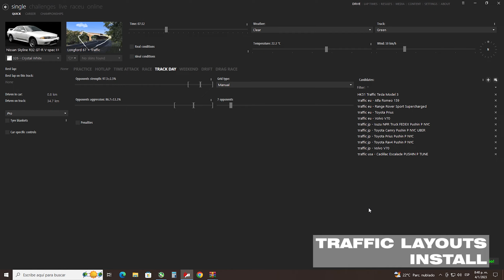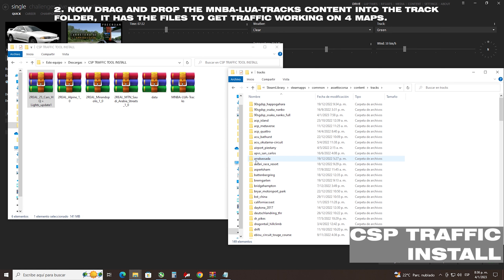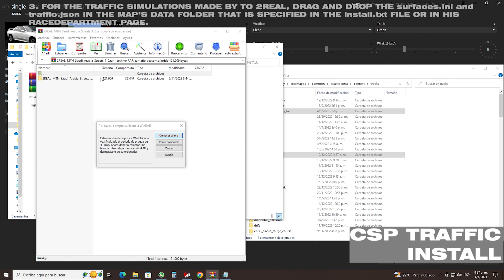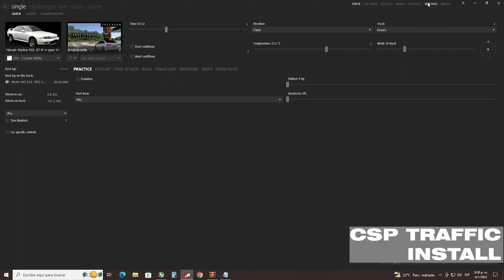TOP 20 Maps with TRAFFIC for ASSETTO CORSA in 2024! + Install Guide - 2ND EDITION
This is the 2nd edition of my video of TOP 20 Maps with TRAFFIC for ASSETTO CORSA in 2023

[MAP LINKS]

0:00 Intro

20. Hondarribia 0:27

18. Tokyo R246 1:25

17. California coast 1:56

16. Nagao 2:29

15. Glencoe 2:44

14. Krajiska Zmija 3:15

13. Road to Lake Louise 3:40

12. Black Cat County (Base game map) 4:10

11. Dutch Highway 4:47

10. Glava Zete 5:16

9. Highlands (Base game map) 5:47

8. Okawa 6:19

7. Feldbergring 6:47

6. The Isle of Man 7:12

5. ACP Quattro 7:40

4. Batang Kali 8:12

3. Fonteny 8:54

2. Union Island 9:46

1. Ikebukuro 10:26

11:07 PROCESS 1: Traffic Layouts INSTALL

1. CSP 1.79 Free version
2.Traffic cars pack (Drag and drop the files in \assettocorsa\content\cars)
3. Select the map with the traffic layout, choose Track Day, and pick the traffic cars in the candidates option.
4. Ready to go :)

11:33 CSP-TRAFFIC-TOOL INSTALL

Files needed to get traffic properly working

2. or Directly

3. Traffic Cars Pack: Option 1 by 2REAL

4. Enable Point and Click Object inspector option on GUI, Custom Shaders Patch.